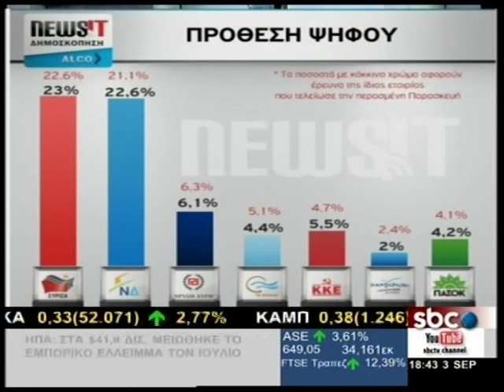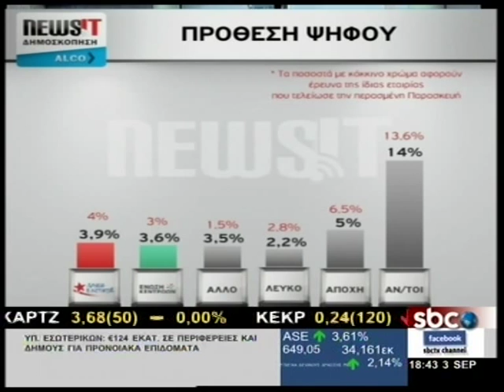Β.ΤΑΛΑΜΑΓΚΑΣ/Α.ΚΑΤΖΟΥ/Κ.ΑΔΑΜ/Β.ΤΣΕΚΟΥΡΑΣ @ Β ΜΕΡΟΣ (03/09/2015)